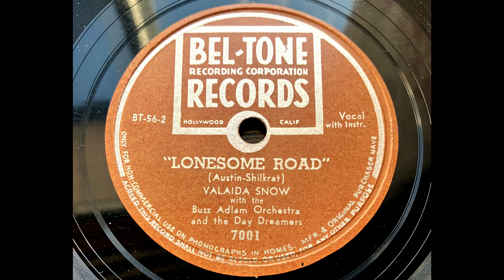Valaida Snow - LONESOME ROAD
ロンサム・ロード
ヴァライダ・スノー（唄・トランペット）
バズ・アドラム楽団
ザ・デイ・ドリーマーズ
録音 1945 or 1946
Bel-Tone 7001( mx.BT-56-2)

LONESOME ROAD
(Austin-Shilkret)
Valaida Snow
with the Buzz Adlam Orchestra
and the Day Dreamers
recorded 1945 or 1946
Bel-Tone 7001( mx.BT-56-2)
ヴァライダ・スノー（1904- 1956）は、アメリカの女性ジャズミュージシャン、エンターテイナー。
トランペットを吹き、ヴォーカルもこなす彼女はまた、「リトル・ルイ」や「トランペットの女王」という愛称で知られており、これはWCハンディによって付けられたニックネームです。
Bel-Tone Recordsは1944～1947の間だけ存在したカリフォルニアのマイナーレーベル。